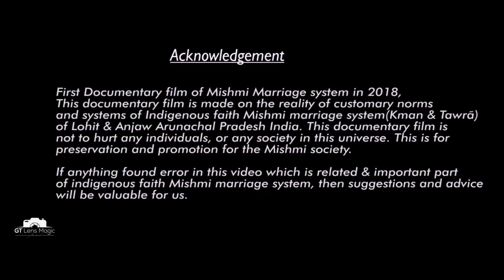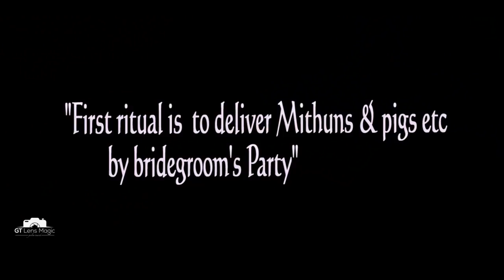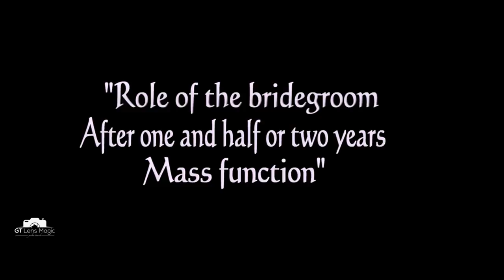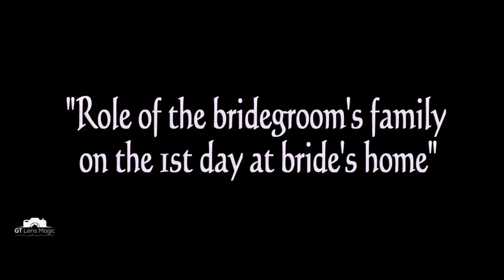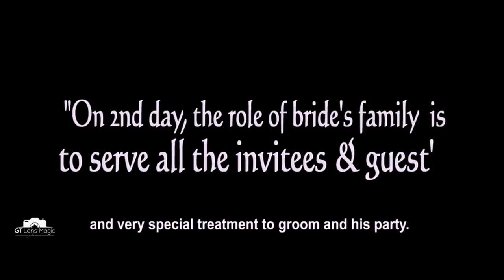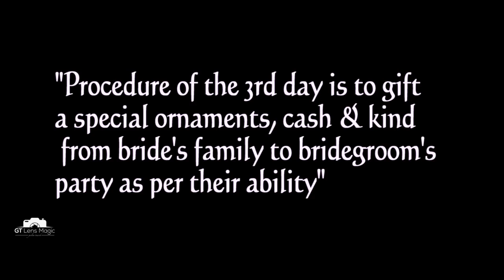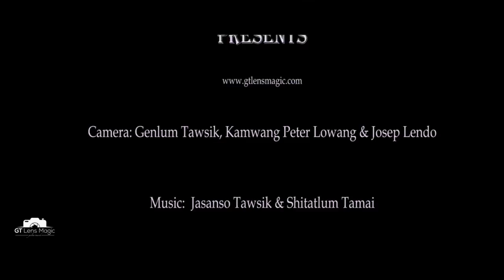First Documentary Film on Mishmi Marriage System 2018 | Mishmi Tribe | Arunachal Pradesh India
First Documentary film of Mishmi Marriage system in 2018, this documentary film is made on the reality of customary norms and systems of Indigenous Mishmi (Kman & Tawrã) Lohit & Anjaw Arunachal Pradesh India.

This documentary film is not to hurt any individuals, or any society in this universe. This is for preservation and promotion for the Mishmi society, Hope this documentary film will be liked by everyone.

 If anything left which is related & important  part regarding indigenous Mishmi marriage system, then suggestions and advice will be always welcome.

 Script,Supervised:       Amoso Khamblai
 Voice over:                   Miss. Esailu Khamblai

Camera:  Genlum Tawsik, Kamwang Peter Lowang, Josep Lendo
Editing/colour : Genlum Tawsik

        Special Thanks
Mishmi Faith Promotion Society (MFPS) and team members
Villagers of:  Wragum, Payee, Anjaw District Arunachal Pradesh
Villagers of: Tafrogam, Lohit District Arunachal Pradesh